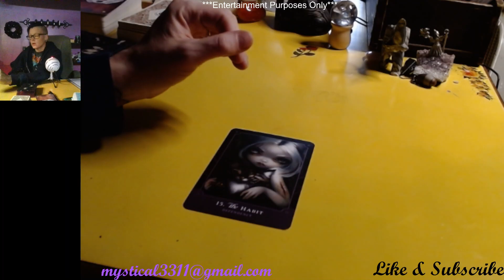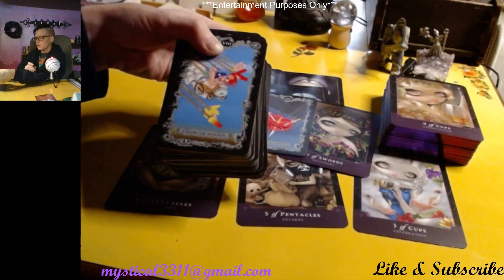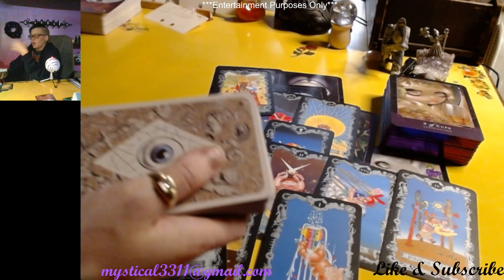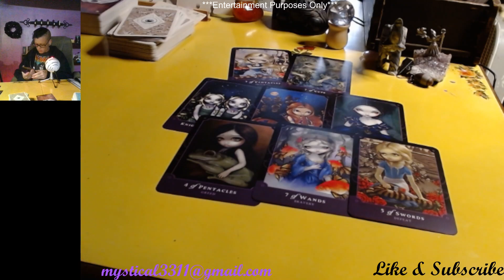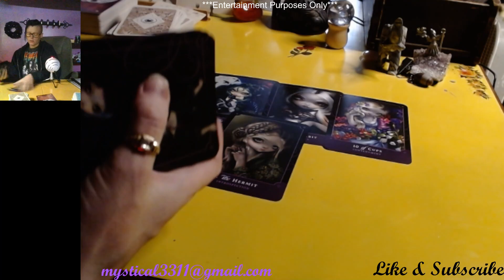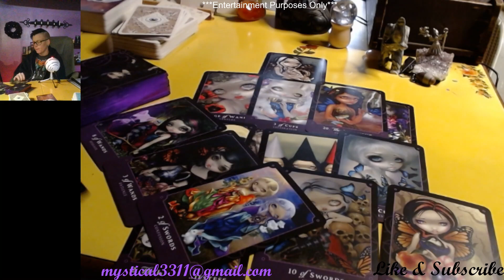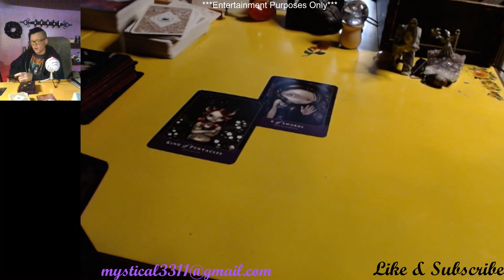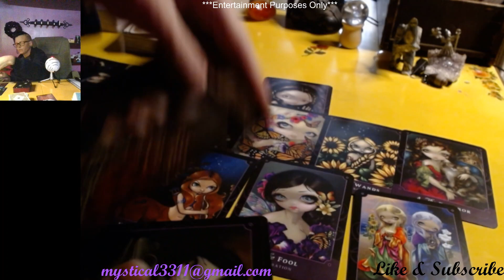Paul Wesley Tarot Reading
Decks that I used in this video:

Garbage Pail Kids Tarot